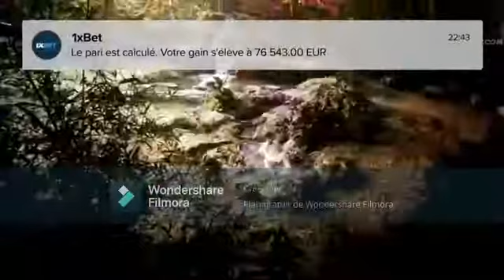shang chi full fight | marvel combat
Shang-Chi et la Légende des Dix Anneaux (Shang-Chi and the Legend of the Ten Rings) est un film de super-héros américain réalisé par Destin Daniel Cretton, sorti en 2021. ... Le long métrage a la particularité de mettre pour la première fois en vedette un protagoniste d'origine asiatique issu de l'univers Marvel.
la rencontre du père et de la mère de Shang chi